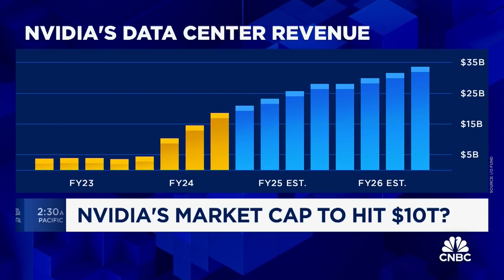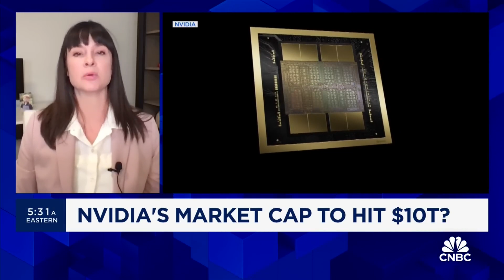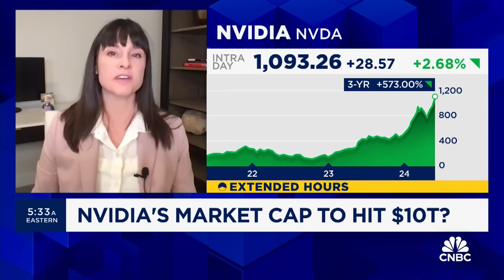Beth Kindig: Nvidia Is Heading Towards a $10 Trillion Market Cap | CNBC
I/O Fund Lead Tech Analyst Beth Kindig joins CNBC to discuss why Nvidia is on a path towards a $10 trillion market cap. She explains how Nvidia’s dominance in AI, GPUs, and other emerging technologies positions the company for extraordinary long-term growth. With market trends, technological advancements, and strategic innovations, Beth breaks down why Nvidia is likely to continue leading the tech industry.

Catch her expert analysis on Nvidia’s future and its impact on investors and the tech landscape.